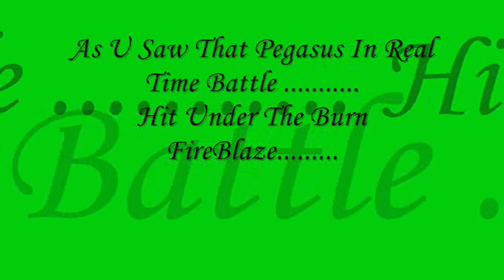Best Bey Battle Burn Phoenix vs Storm Pegasus AMV Must Watch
Hey this Is Another Master piece by me.
beys used-Storm Pegasus and Burn Fire Blaze
Song- Know your enemy (green Day) VV VV E!
by lordztheruthless96
your rating does matter and send requests.

NEW VIDEO LAUNCHED !
...THIS IS THE LINK PLZ GO AHEAD AND WATCH. !!@#$$%^^&&*(_)))!!